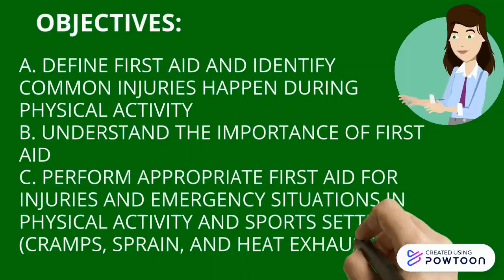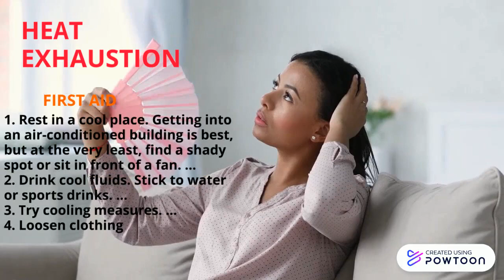FIRST AID/ P.E9/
MAPEH9, P.E9. FIRSTAID. VIDEOCLIP FOR EXEMPLAR-- Created using Powtoon -- Free sign up -- Create animated videos and animated presentations for free.  PowToon is a free tool that allows you to develop cool animated clips and animated presentations for your website, office meeting, sales pitch, nonprofit fundraiser, product launch, video resume, or anything else you could use an animated explainer video. PowToon's animation templates help you create animated presentations and animated explainer videos from scratch.  Anyone can produce awesome animations quickly with PowToon, without the cost or hassle other professional animation services require.